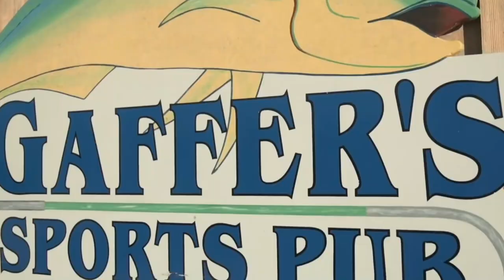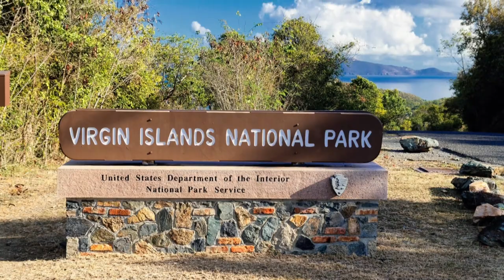Top 12 PARADISE Islands With No Passport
Transportation is an important aspect of vacation planning, especially if you are leaving the country. That means you'll have to go through the stress of obtaining a passport if you don't already have one. But did you know that as an American citizen, you can vacation on charming, tropical, and paradisiacal islands without needing a passport? In this video, you'll see 12 paradise islands that you can visit without needing a passport.